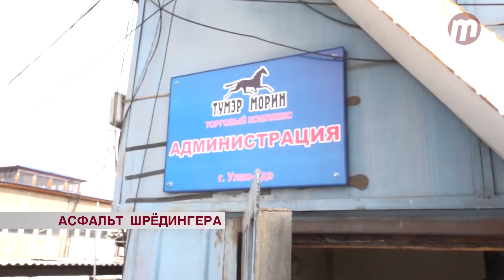Асфальт Шрёдингера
Не было печали... Жители Ботанической не рады водоводу, потому что из-за него они лишились дороги. Почему пришлось поступиться одним благом ради другого. И можно ли иметь и то, и другое?